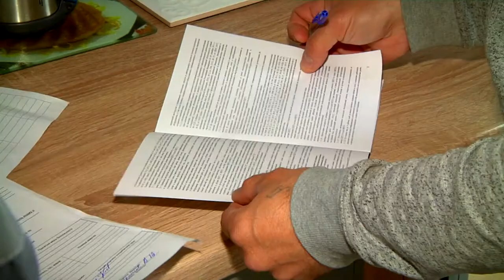В регионе продолжается газификация